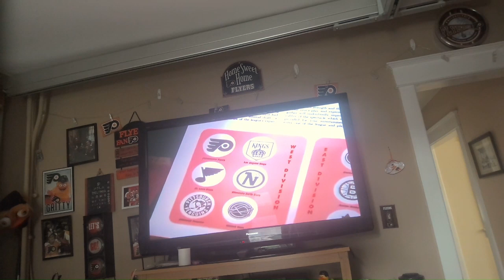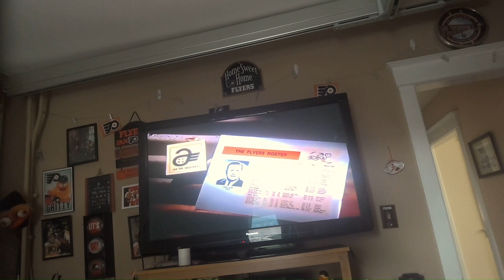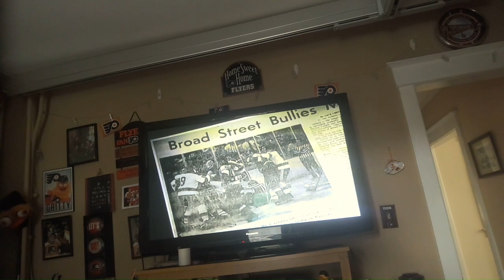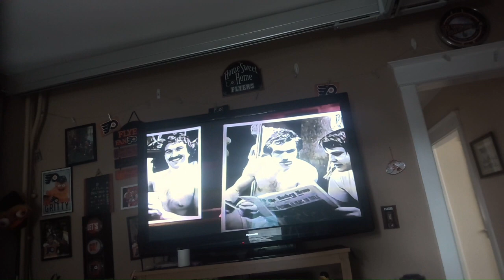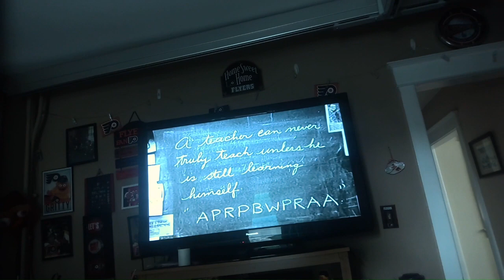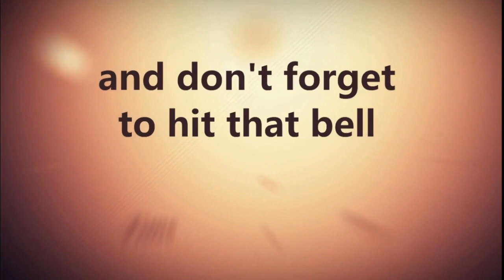an excited Philadelphia Flyers fan shares his thoughts about the upcoming season